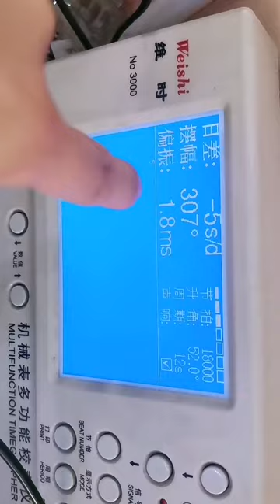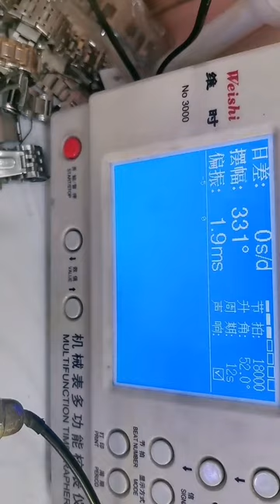Watch Trending Videos In 2023 Luxery Watch Trend Trend Ep 166